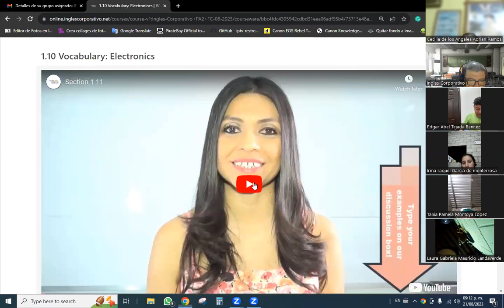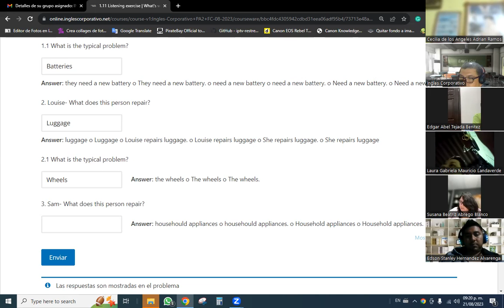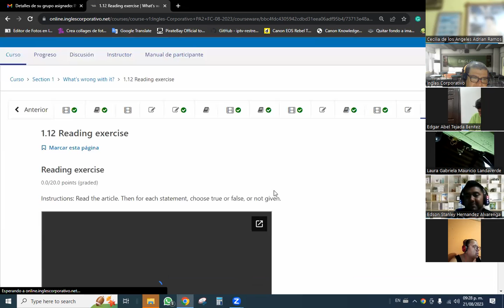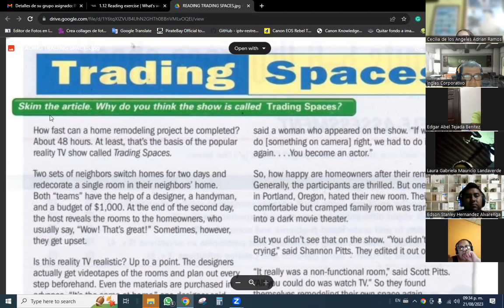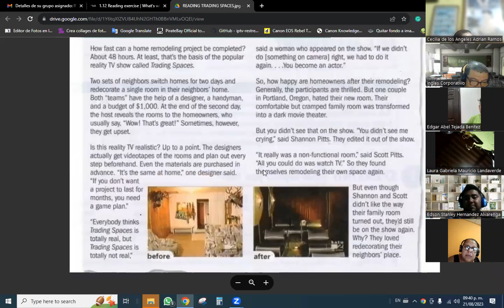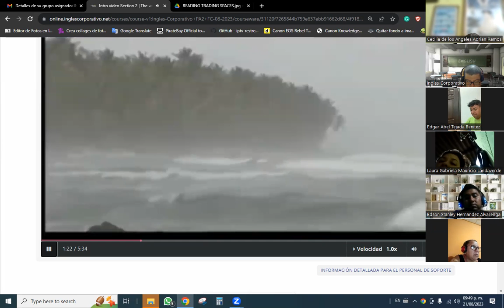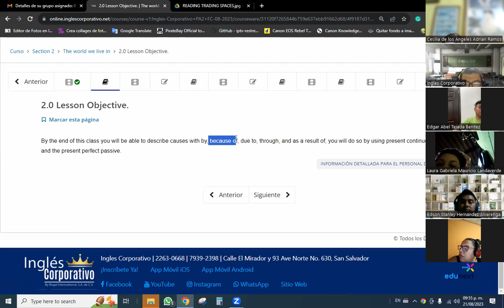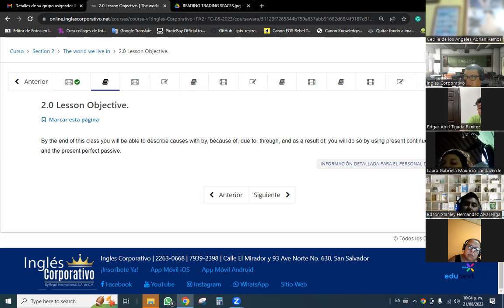Session 5 -21/08/2026-PA2-01-9-10-PM-08-23 -Baltrons-Reporting problems